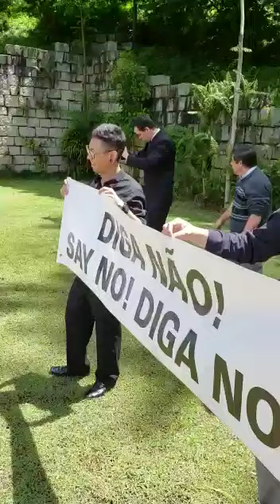Início da marcha nupcial + A Thousand Years (violino, piano e percussão)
Cerimônia dos noivos: Daiane e William

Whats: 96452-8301